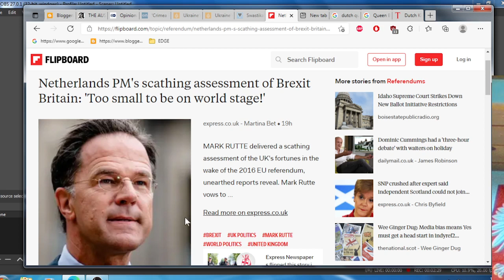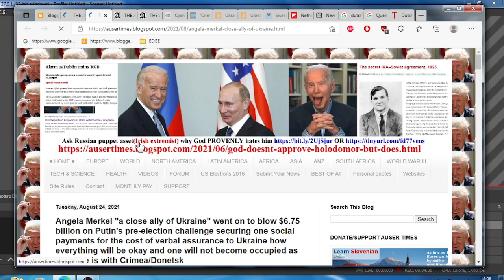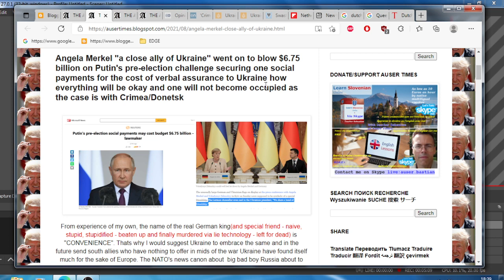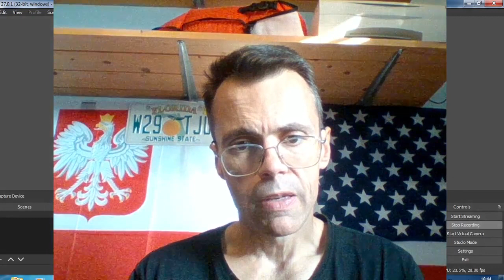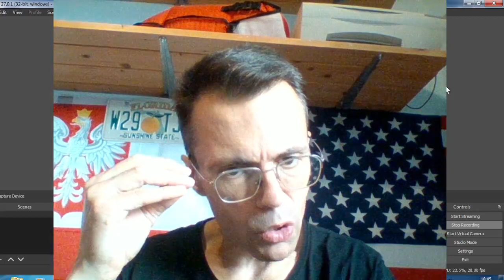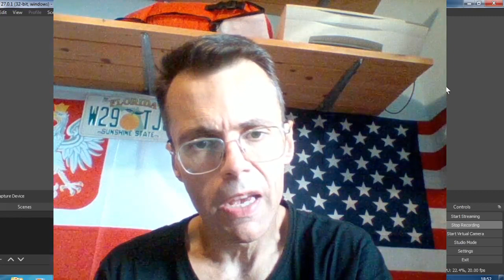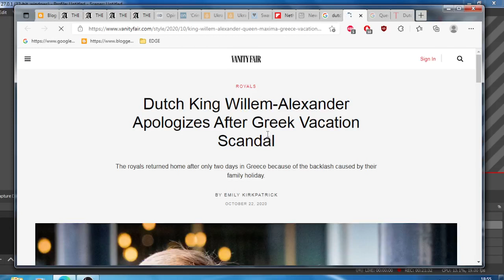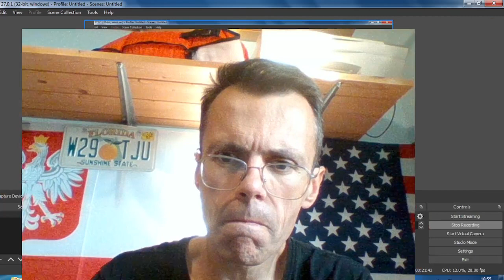WE MADE AGREEMENT WITH UKRAINIAN GOV TO GIVE CRIMEA DONETSK TO RUSSIA ALREADY PERHAPS WE GET ONE BAC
MK ULTRA - WE MADE AGREEMENT WITH UKRAINIAN GOV TO GIVE CRIMEA DONETSK TO RUSSIA ALREADY PERHAPS WE GET ONE BACK LATTER SO DONT INTERRUPT